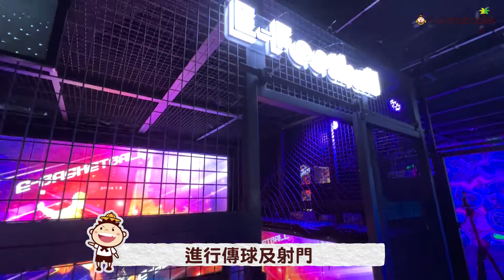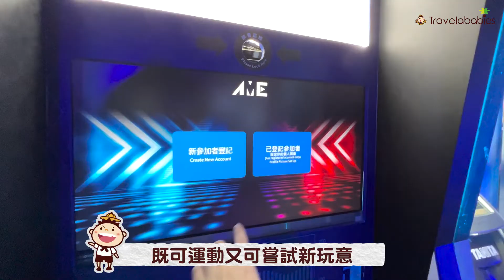【室內體驗館】全港首個運動電競館｜記者試玩 10大遊戲：VR騎馬＋獨木舟＋攀石牆等 小朋友高於130cm便可以玩！ 🧍‍♂️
有無諗過「運動」同「電競遊戲」都可以融為一體🎮，等大家邊做運動邊玩遊戲🤼‍♀️ ？本地首個融合「運動」同「電競」嘅AME運動電競館（AME Stadium）現巳登陸尖沙咀🏁！超過4,000呎嘅體驗館⛹️‍♀️推出5款自家研發、全新運動電競設施⛷，考驗參加者嘅體能、耐力、速度同團隊合作🧗‍♀️，好有挑戰性呀！ 💪

《AME運動電競館》
地點：尖沙咀河內道18號K11購物藝術館2樓223號鋪
開放時間：星期一至五（11:30am - 11:00pm）
                    星期六、日及公眾假期（10:30am - 11:00pm）